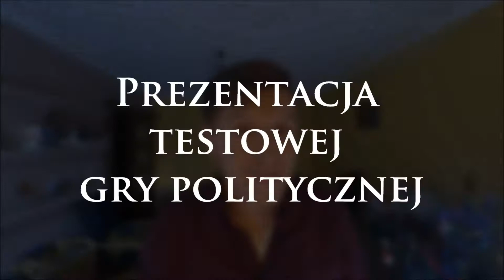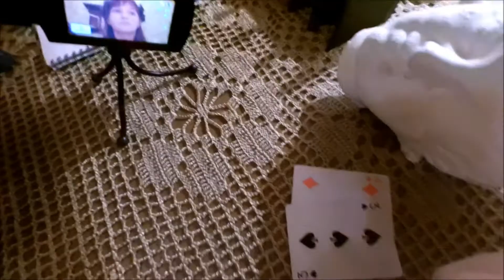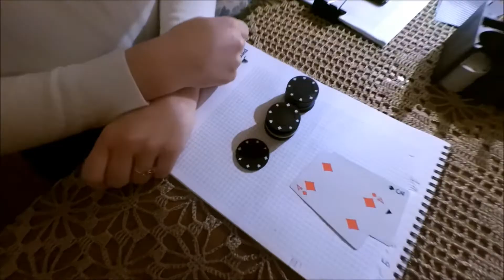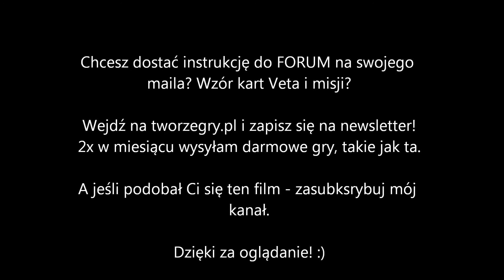Gameplay gry autorskiej "Forum" (symulator polityczny)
Jak mogły wyglądać debaty nad debatowaniem? Może własnie tak? Zwróćcie uwagę jak kształtowały się nasze propozycje:

1. Najpierw rzucaliśmy propozycje od czapy. Trzeba było ustalić kulturę działania
2. Potem zaczęliśmy walczyć o władzę
3. Następnie pojawiły się prawa równościowe. Podatek. Transparentność punktów
4. Walka o socjal
5. Uruchomienie handlu
6. Niesprawiedliwy przewrót ze strony najbiedniejszej frakcji

Forum, to dobre studium rozwoju poglądów i praw. Trochę taka gra polityczna. I wcale nie trzeba się przebierać :) Chcesz zasady i dodatki do Forum? Wejdź na i zapisz się na newsletter. Dwa razy w miesiącu wysyłam darmowe gry print and play i na początku lutego jest to właśnie Forum.

Jeśli podobało się Wam takie nagranie, to dajcie znać w komentarzu. Albo łapką w górę. Albo najlepiej subskrypcją :)

Dziękuję Pożegnaniu z Afryką w Lublinie za możliwość skrycia się w katakumbach niczym pierwsi chrześcijanie :)